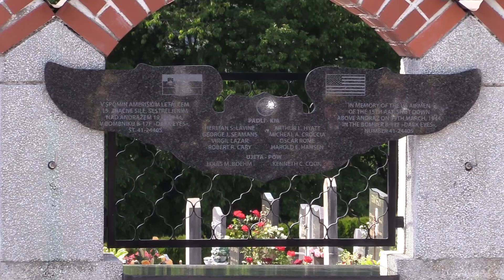V Andražu nad Polzelo že 10. obeležili dan slovensko-ameriškega prijateljstva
S spominsko slovesnostjo se spomnijo na umrle člane posadke ameriškega bombnika B-17, ki je bil med drugo svetovno vojno sestreljen prav na tem delu Slovenije.